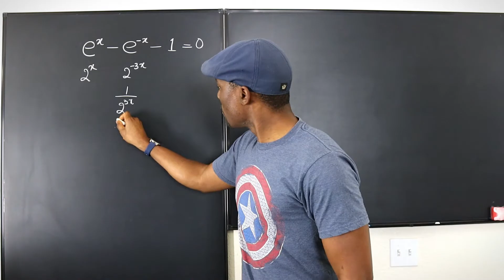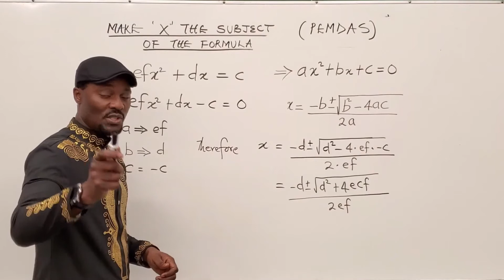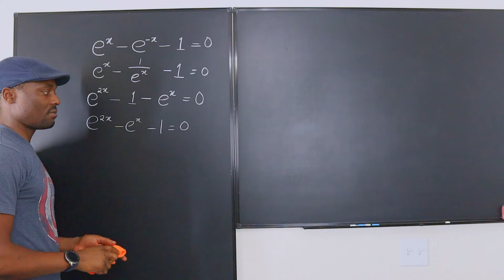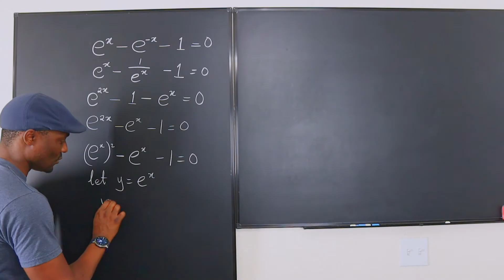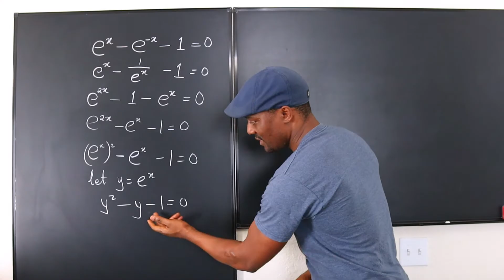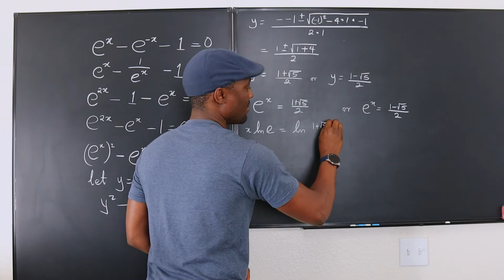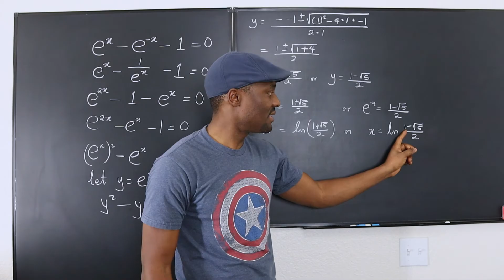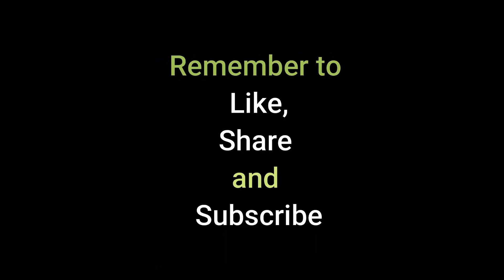Solving Logarithmic and Exponential Equations Part 2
In this video, I showed how to solve exponential functions using the quadratic formula and logarithms